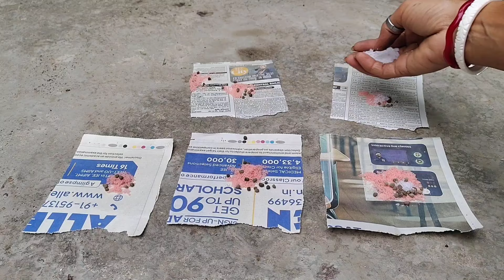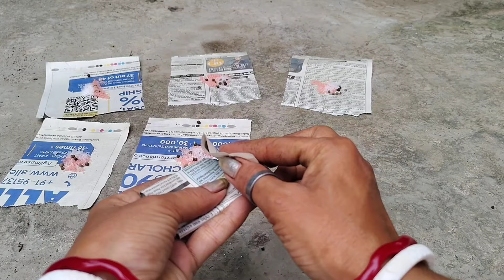বাগান করার নেশায় আমি পাগল প্রায় 🤣 রাস্তায় গোবর দেখতে পেলে সেটাকেও কুরাতে ইচ্ছে করে 🤣😂